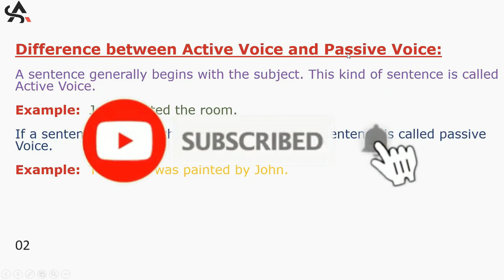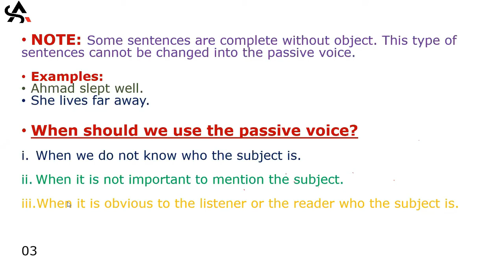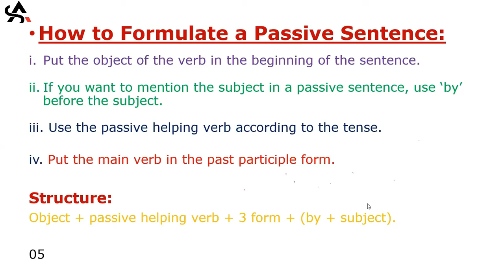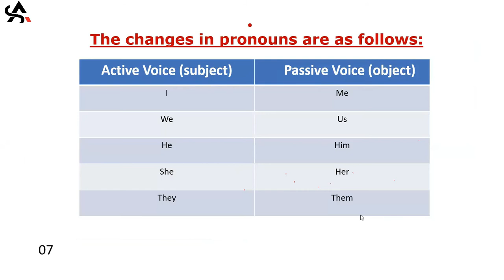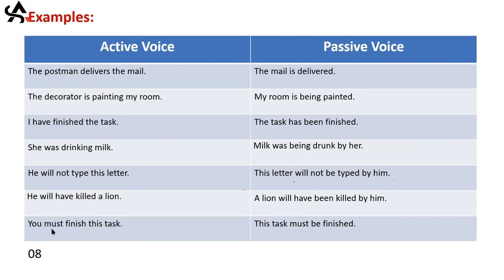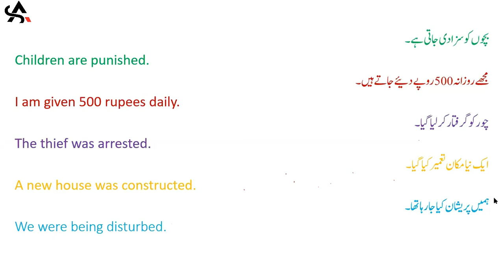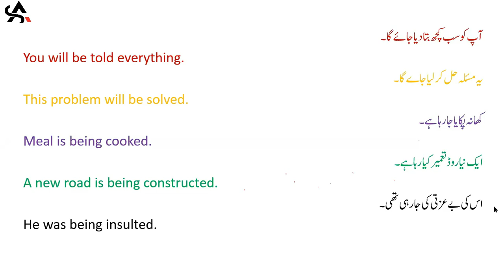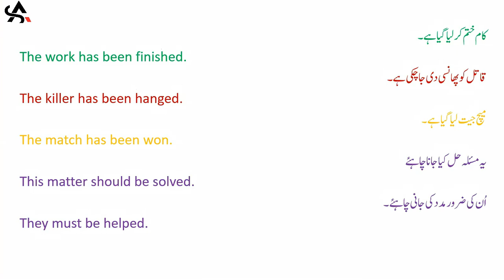How To Use The Passive Voice | Passive Voice in English | Passive Voice and Active Voice in English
This lesson Describes How To Use The Passive Voice. This  English Grammar Lesson is very important for English learners. The passive voice is frequently used in all kinds of English conversations, written as well as spoken.